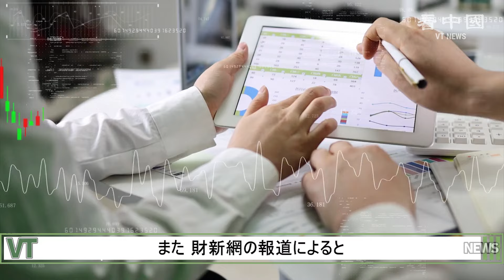中国不動産 ４月の月間業績は歴史的に低い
中国の不動産市場は持続的に低迷しており、政府の刺激策の効果は弱く、最新データによると、トップ100不動産企業の4月の売上高は前月比で12.9%減少し、前年同月比では44.9%の大幅な減少となりました。

◆関連SNS